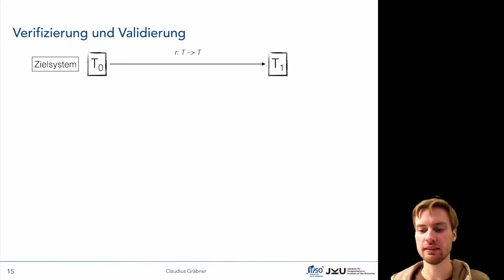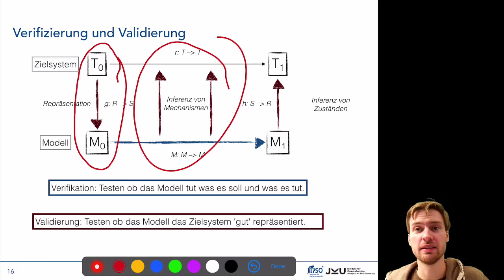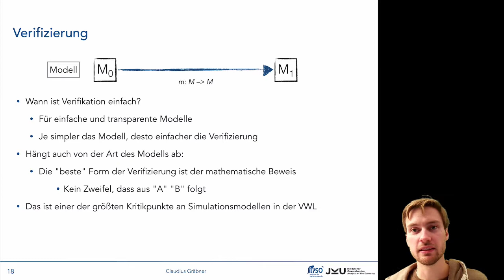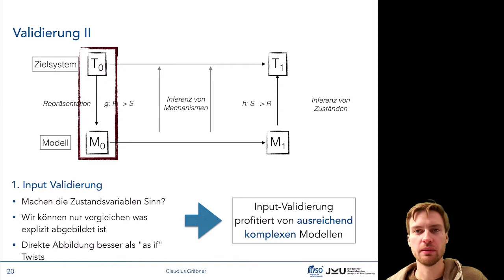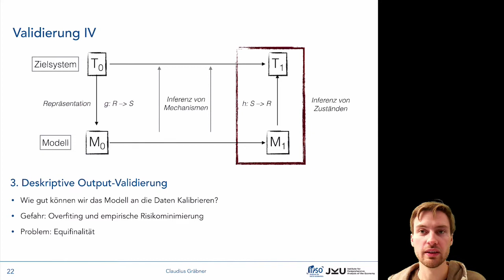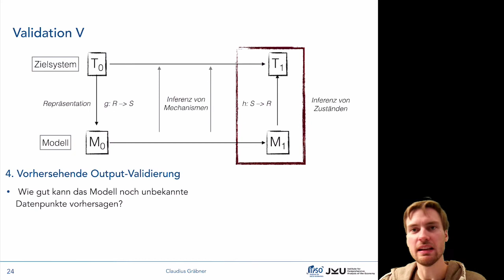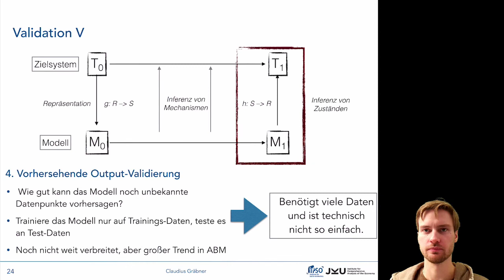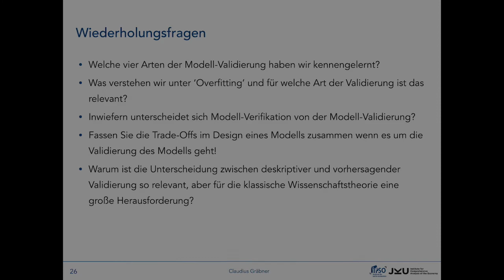Wissenschaftstheorie 3/4: Verifikation und Validierung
Dieses Video gehört zum ersten Termin der Lehrveranstaltung “Makroökonomische Modelle: ein multi-paradigmatischer Überblick”. Informationen zur gesamten Lehrveranstaltungen finden sich auf der Kurshomepage